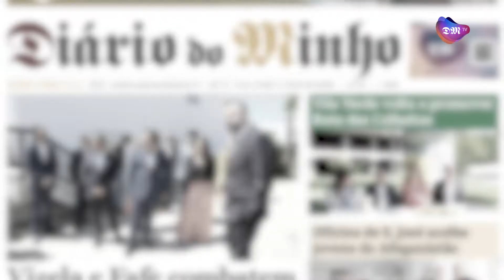Minuto Minho - 28 de julho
Os destaques desta quinta-feira com a jornalista Rita Cunha.